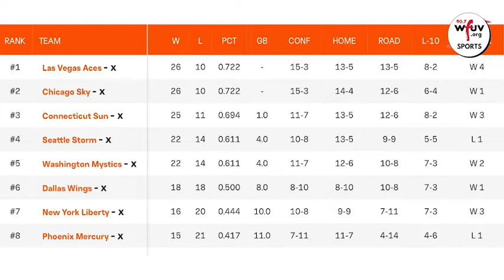How the New York Liberty became playoff bound | Playoff Preview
After starting the year 1-7, the Liberty have rallied to secure a playoff spot for the second straight year. They've battled injuries and tough road trips but have still managed to find the grit and determination necessary to steal a spot in the top eight. While Sunday's playoff-securing W is beyond satisfying, the road does not get any easier as they head to Chicago for the first round. Check in on how they got here with WFUV's New York Liberty beat reporter, Miles Grossman.